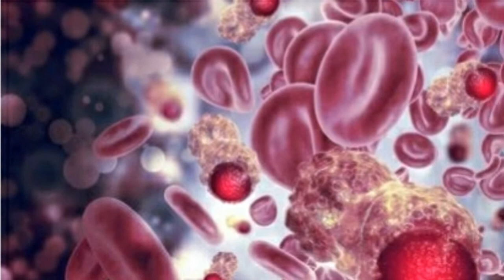Things that enhance the danger of cancer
In this video I shall tell you some things which can enhance the danger of cancer.